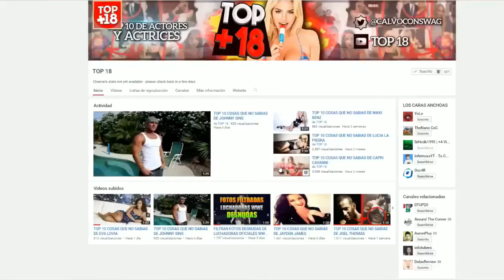TOP 10 COSAS QUE NO SABIAS DE JADE KUSH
En este video vamos a hablar sobre 10 cosas que seguro que no sabías de l

¿Te gustaría ser partner con WhiteNetwork?